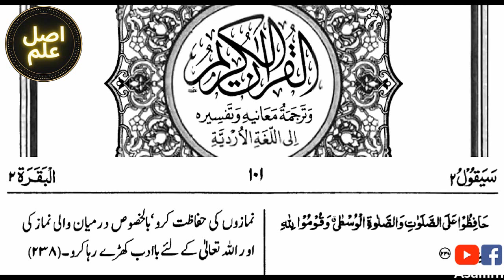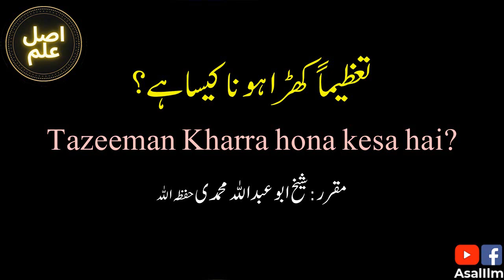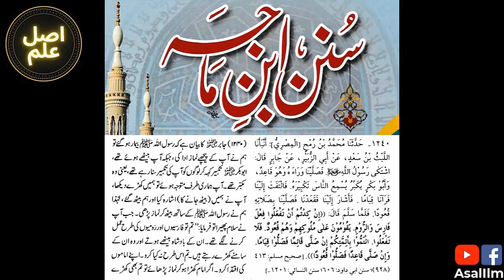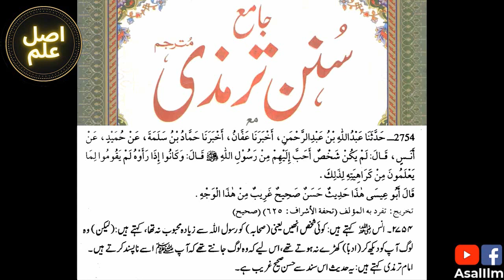Tazeeman kharra hona kesa - Shaykh Abu Abdullah Muhammadi | Is standing respectfully allowed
تعظیماً کھڑا ہونا کیسا  کے موضوع پر شیخ ابو عبداللہ محمدی کی گفتگو ۔ پیشکش اصل علم

Asal Ilm Presents - Sheikh Abu Abdullah Muhammadi's talk on the subject of Is standing respectfully allowed in Urdu & Hindi Languages.